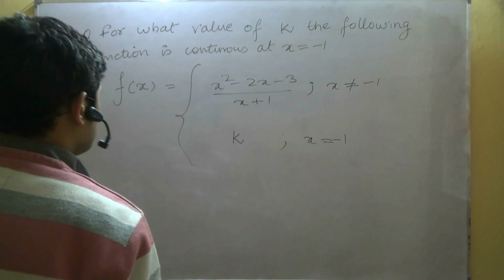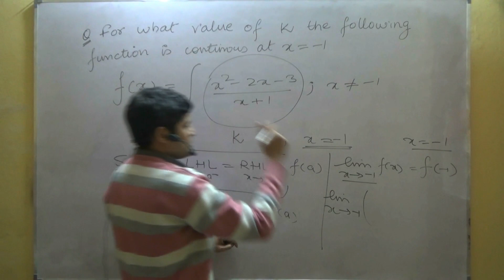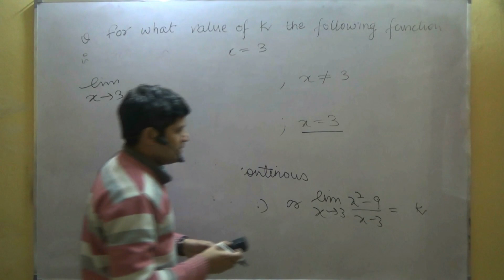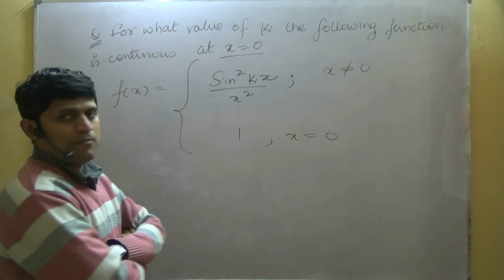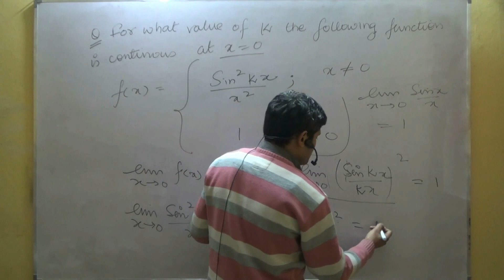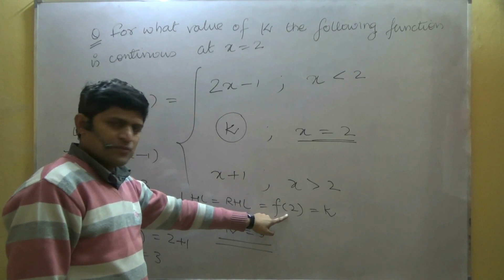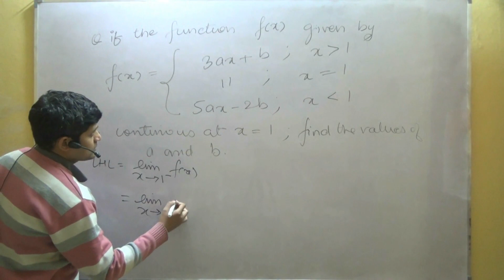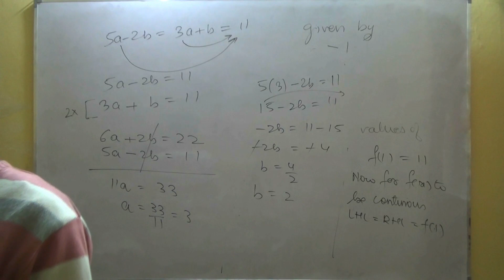Class 12 Maths CBSE Continuity 02